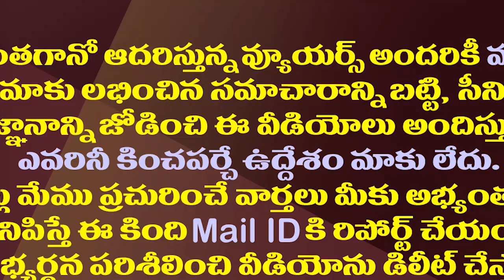కాంగ్రెస్ తో పొత్తుపై వైసీపీ షాకింగ్ రియాక్షన్| This Is The YCP's Reaction On Alliance With Congress